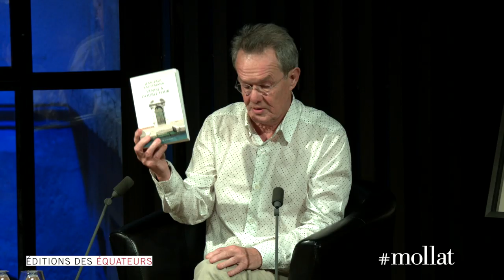Jean-Paul Kauffmann - Venise à double tour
Jean-Paul Kauffmann vous présente son ouvrage "Venise à double tour" aux éditions Equateurs.